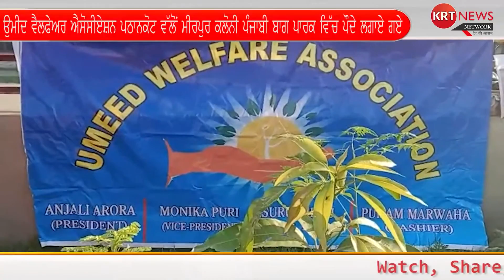उम्मीद वेलफेयर एसोसिएशन पठानकोट ने मीरपुर कॉलोनी पंजाबी बाग पार्क में लगाए पौधे